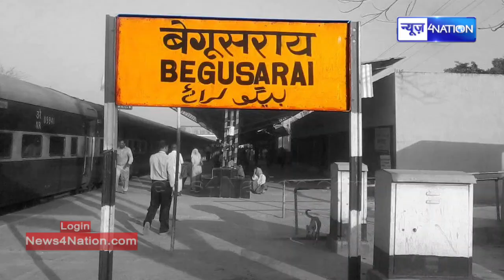Bhatti साहब देखिए क्या हो गया Begusarai में...जवान को पकड़ के कूट दिया..फिर बुलाई Police News4Nation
Bhatti साहब देखिए क्या हो गया Begusarai में...जवान को पकड़ के कूट दिया..फिर बुलाई Police | Bihar News | News4Nation